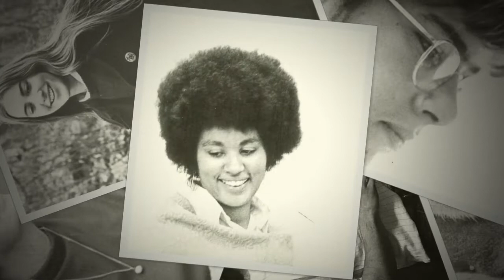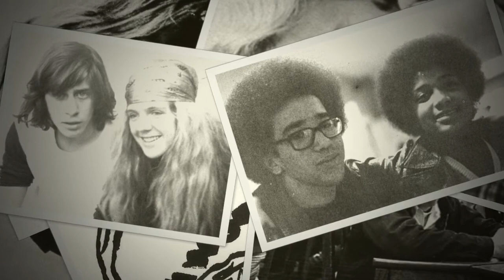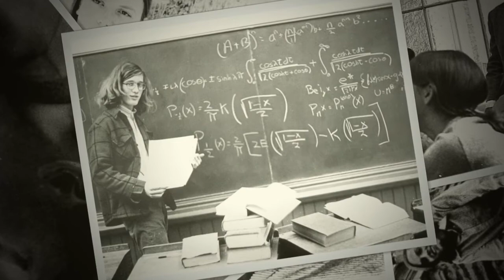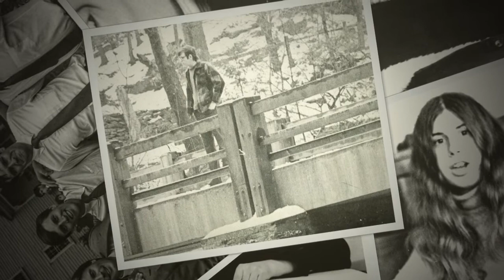GFS Class of 1972 50th Reunion Look-back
A retrospective slide show for the Germantown Friends School Class of 1972 on the occasion of our 50th high school reunion in 2022.